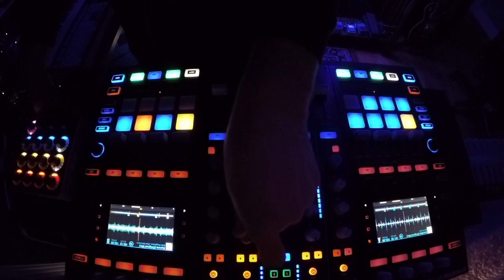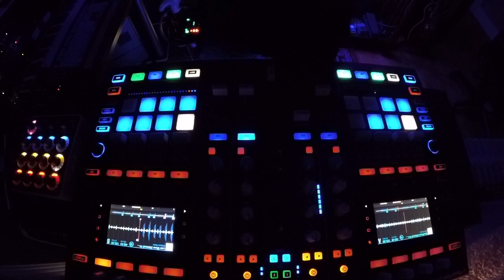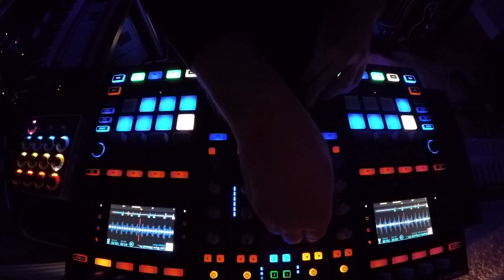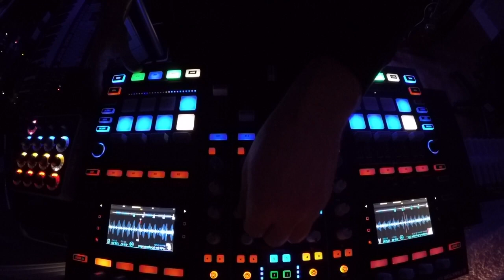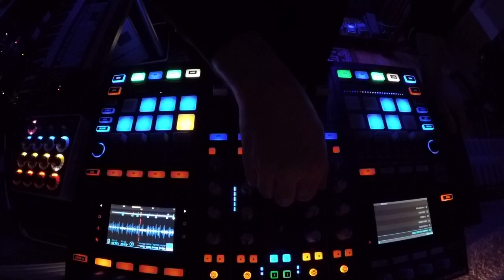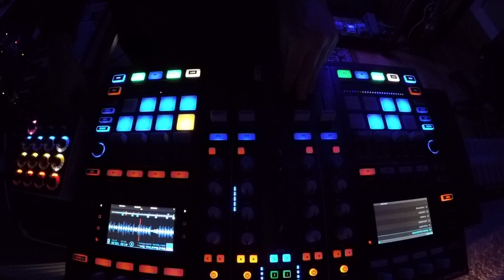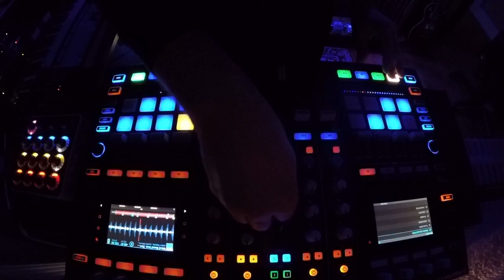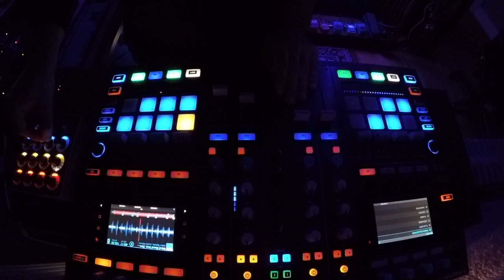Techno Tech House Mix Deep Underground House Dance March 9, 2017 60 Minutes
60 Minute Live Tech House set featuringtracks from Jamie Jones, Pig & Dan, Metodi Hristov, Basti Grub, Erik Hagleton, Charlie May, Mendo, and more!
TRACKLIST BELOW:

Mixed using Native Instruments S8, and the Midi Fighter Twister from DJ Tech Tools.

Support these artists by buying these tracks on Beatport!

Tracklist:

Starburst - Wheats
Meanwhile - Carlo Whale
Testify - Crystal Waters, HiFi Sean
Xax - Charlie May
Origins - Peter Makto, Gregory S
She Likes It - Leonardo Gonnelli
Lourdes - David San
Aurora - Erik Hagleton, Dee Montero
Call You Back - Josh Butler, Bontan
Breadrin Beats - Pig & Dan
Untitled 89 - Sav
Stomp Change - Nathan Barato
Vector Groove - Mr. Joe
The Game - Peter Makto, Gregory S
Soul Food (Metodi Hristov Remix) - Fab Code
Low Blow (Metodi Hristov Remix) - Citizen Kain
Bubble & Squeek - Jamie Jones, B.K.R.
Hula Ka - Basti Grub
Monday Morning - Mendo
Mind Bend - John Tejada, Justin Maxwell

dance, music, underground, gym, electronic, 2017, club, progressive, tech house, Techno, Minimal, Deep House, Minimal Techno, DJ Mix, bugler, vocal deep house, house, best, hot